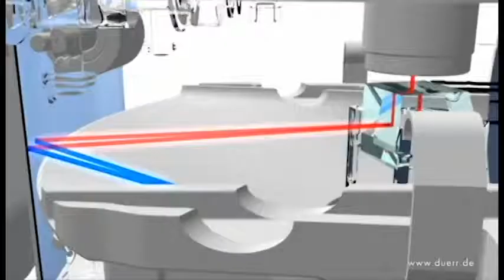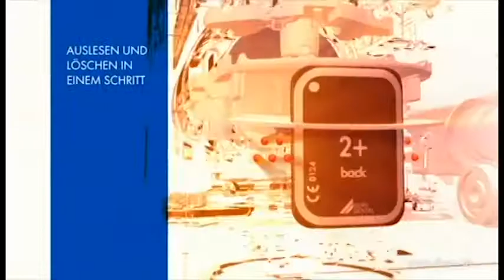Vista Scan Mini Plus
A Dürr Dental vem deixando a sua marca no diagnóstico em consultório desde a introdução da revelação convencional de filmes de raios-X na medicina dentária.